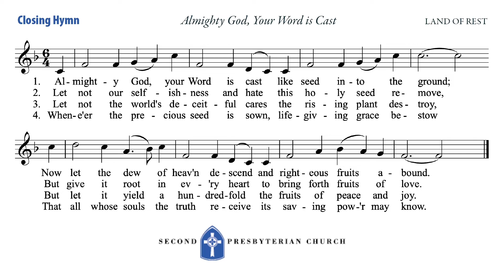10-30-22 Closing Hymn; Almighty God, Your Word is Cast